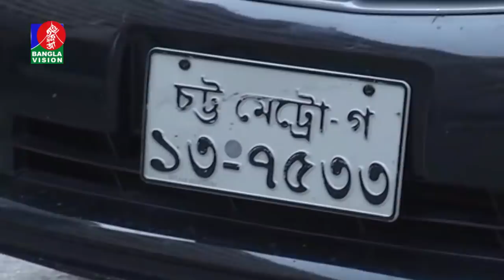বেলা ১২ টার বাংলাভিশন সংবাদ | Bangla News |05_ April _2021 | 12:00 PM | BanglaVision News